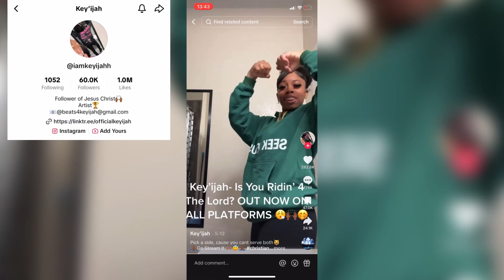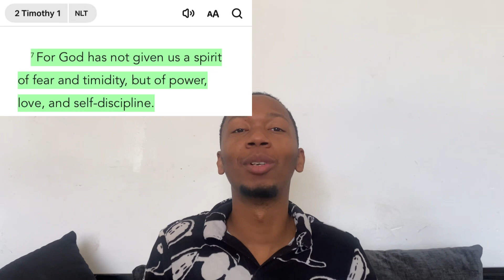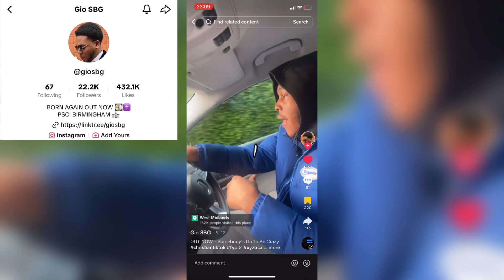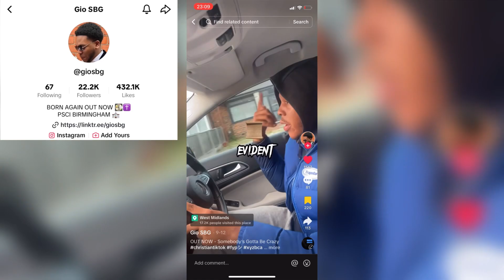Reacting To The Best Christian Rappers You’ll Be Shocked!!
Key’jah And Gio Sbg Are Very Talented

Better Than Lecrae or Kirk Franklin? Let me know your thoughts in comments.

Christians need to hear this.

The word of God is Our Priority.